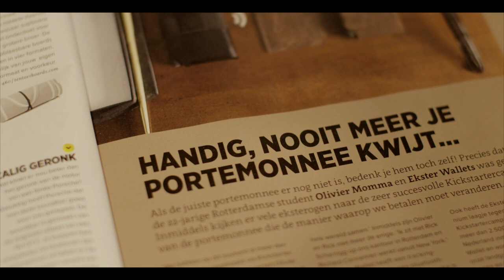Erasmus Centre for Entrepreneurship - Martin Luxemburg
This is a video from a series of film portraits of entrepreneurs in the Rotterdam Innovation District. Martin Luxenburg, director of the Erasmus Centre of Entrepreneurship, tells about the origin of ECE.